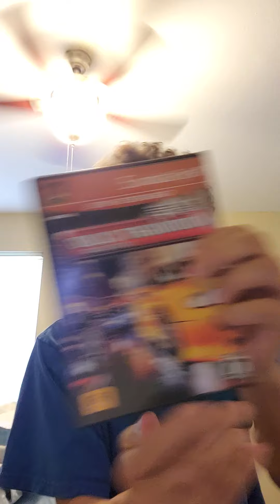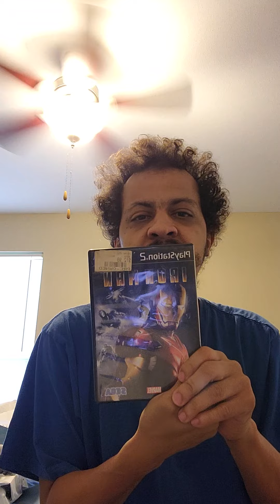Thanks so much mizz croft